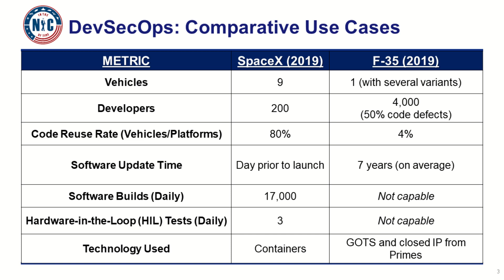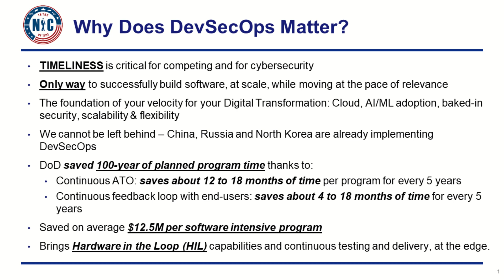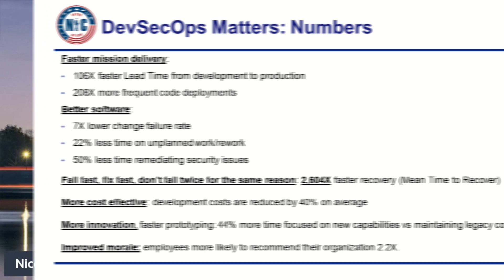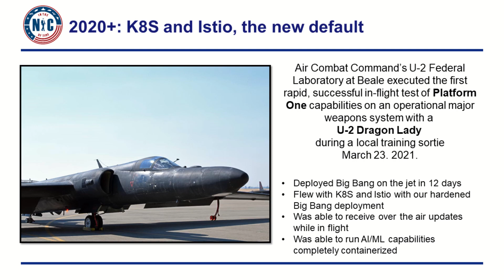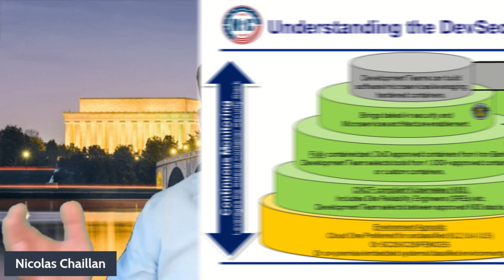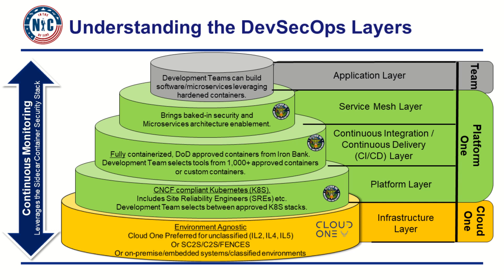SpaceX versus F-35: DevSecOps, the Gamechanger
Find out how SpaceX can move at the pace of relevance and avoid having 2,000 developers being literally useless!

How modularity and reuse of code streamlined its deployments and how hardware in the loop testing enables SpaceX to update software a day before a launch as opposed to the 1 to 7-year average for F-35s!

Learn more about DevSecOps and why it matters with tangible numbers and how the Department of Defense put Kubernetes and Istio on F-16s and U-2 60-year-old jet!